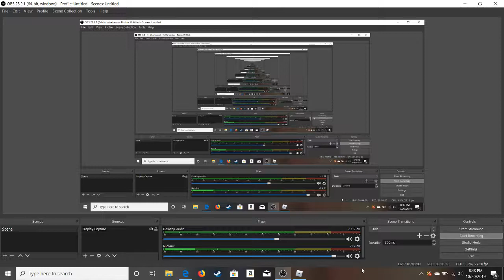FIRST VIDEO (MASSIVE GIVEAWAY CHECK DESC)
Hey everyone that's for taking the time out of their day to watch my video.